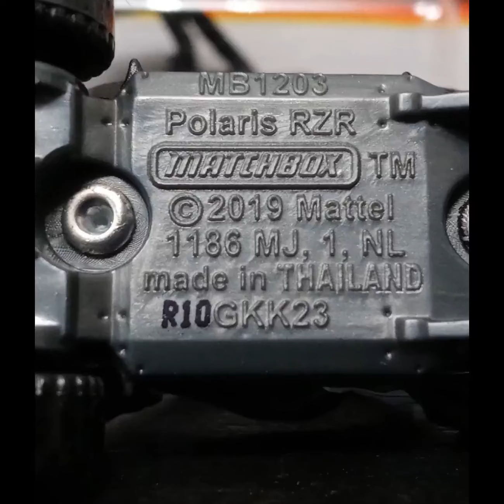Matchbox Polaris RZR (pair post) vid840 1JGPVD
(vid840) Hello an welcome to my highlight picture video post of this pair of Matchbox Polaris RZR's in my diecast collection.

JG